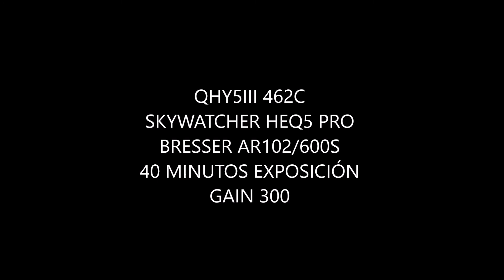Astrophotography QHY5III 462C Nebulosa Dumbbell (M27)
M27 (Nebulosa Dumbbell).
HEQ5 PRO SKYWATCHER.
QHY5III462C.
Sharpcap pro 3.2.
40 Min.exposición.
Gain 300.
Telescopio Bresser Ar 102/600s.